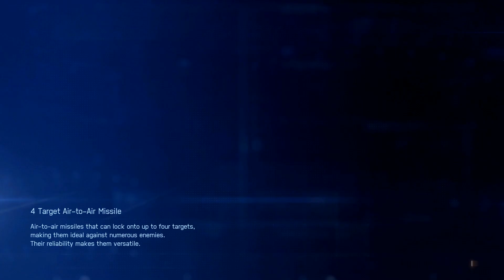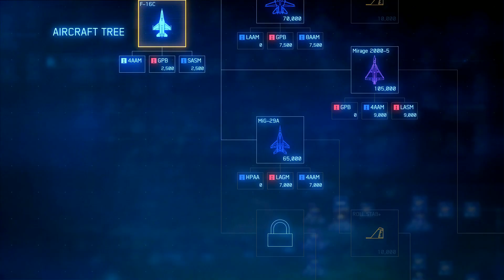พี่โตให้ผมเล่นสิ่งนี้ - Ace Combat 7: Skies Unknown [Gameplay]